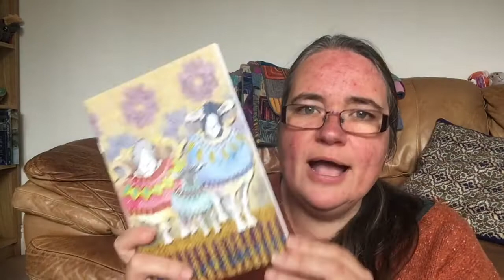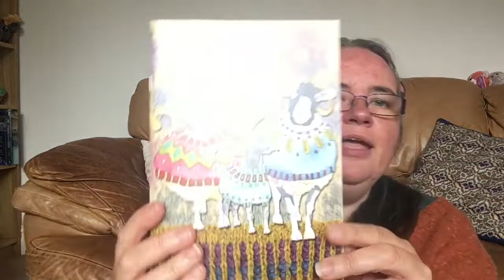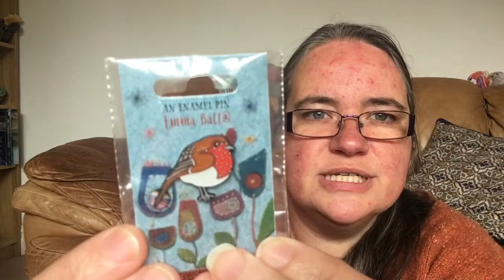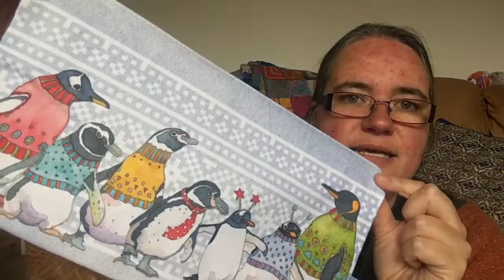SHOP TALK: Emma Ball new and back in stock